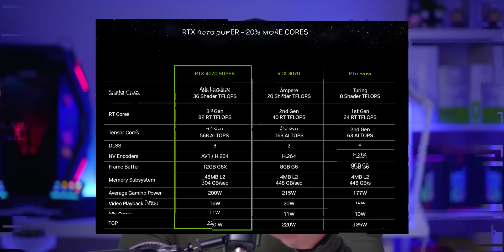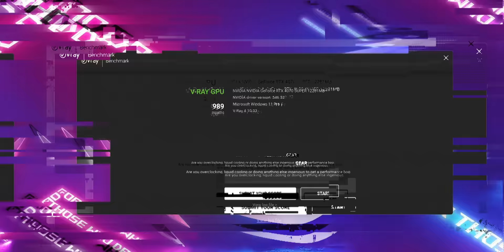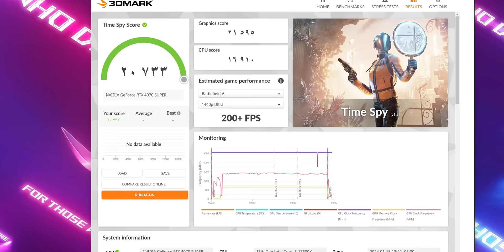ماذا حدث للكرت بعض الضغط و الاختبار | RTX 4070 Super Gigabyte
رابط قناة التيليجرام
حساباتي على منصات التواصل الاجتماعي

رابط الدعم المادي للقناة
تقنيات انصح بشرائها و معدات التصوير: